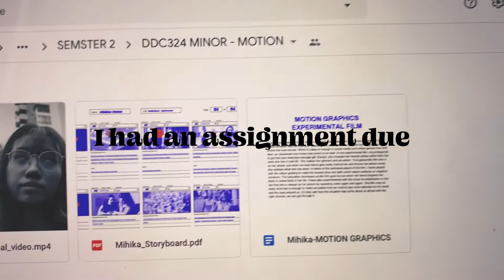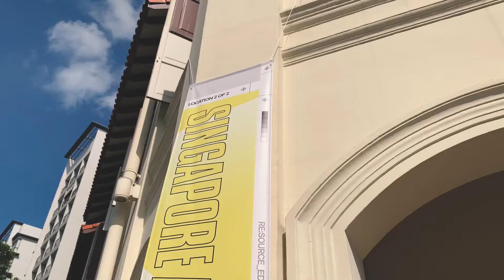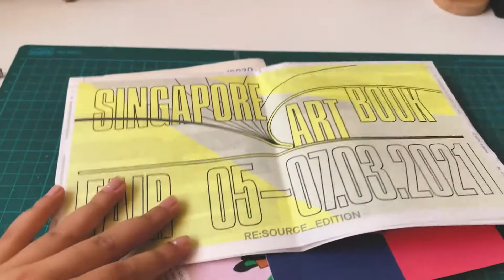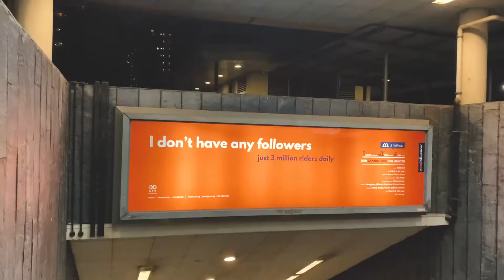DAY IN MY LIFE: Art book fair, Submissions and French class | ✨AESTHETIC VLOG 003✨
Here's a super short vlog just for the vibes. I hope ya'll enjoy : )